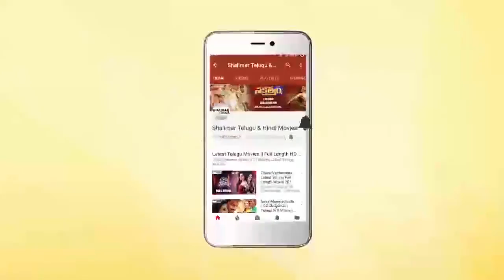Vijay IPS Movie || Sakshi Ranga Rao Tells Villains Doing Bad Business || Sumanth || Shalimarcinema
Watch Sakshi Ranga Rao Tells Villains Doing Bad Business From Vijay IPS Movie.